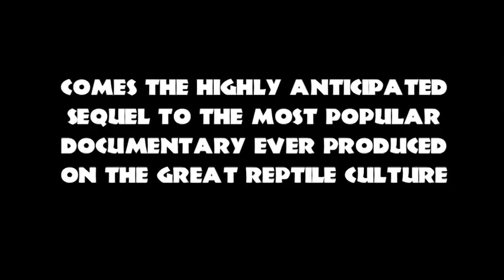Herpers 2 Movie Trailer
The official movie trailer of Herpers 2, the long anticipated sequel to the most popular documentary ever produced on the great reptile culture.